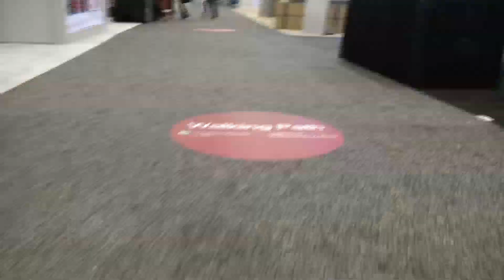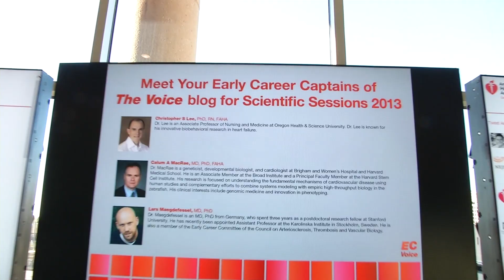Scientific Sessions 2014 Chicago, IL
Scientific Sessions is the leading cardiovascular meeting for basic, translational, clinical and population science, in the United States, with more 18,000 cardiovascular experts from more than 105 countries, in addition to more than 1.5 million virtual professional attendees.